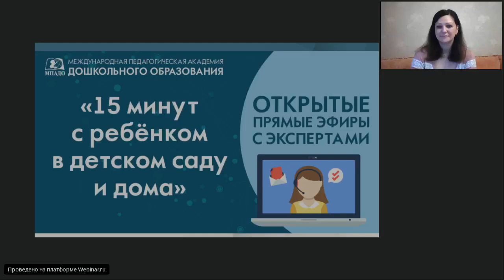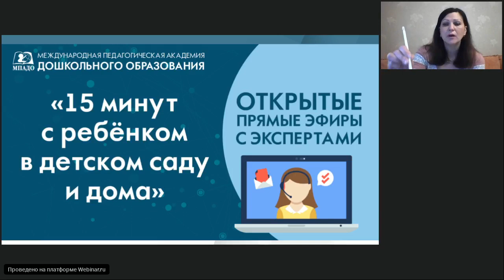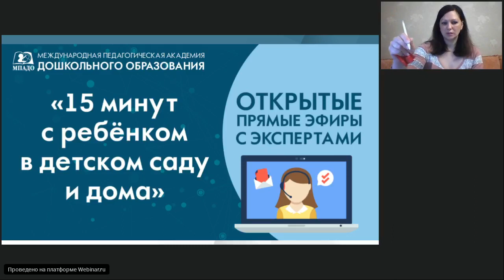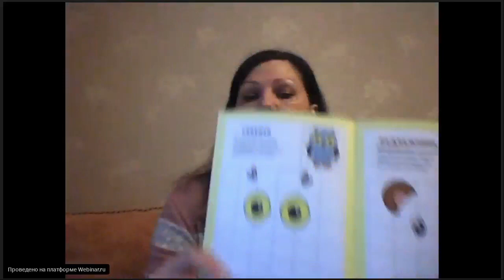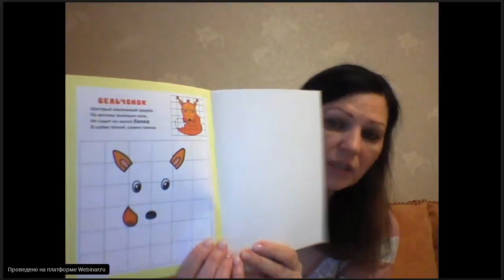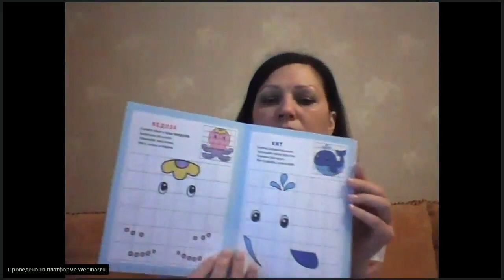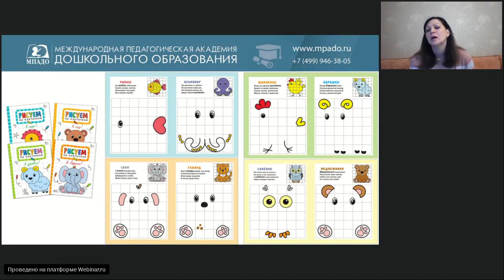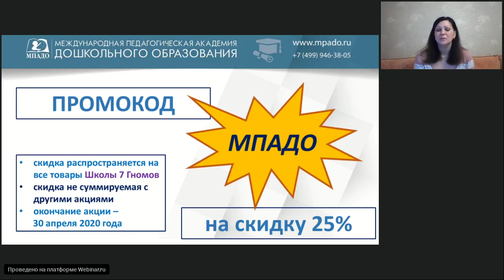Рисуем по клеточкам "15 минут с ребенком в детском саду и дома" - 29.04.2020